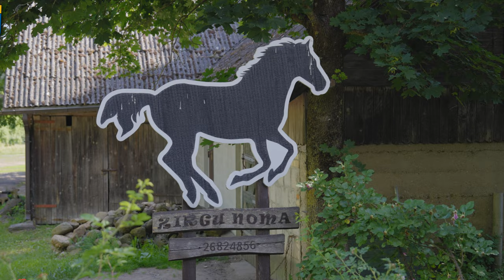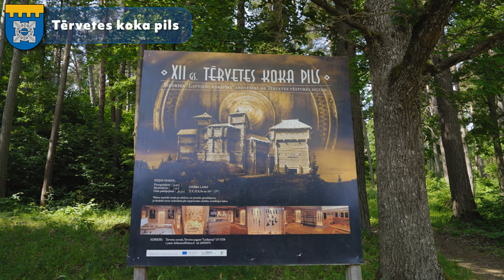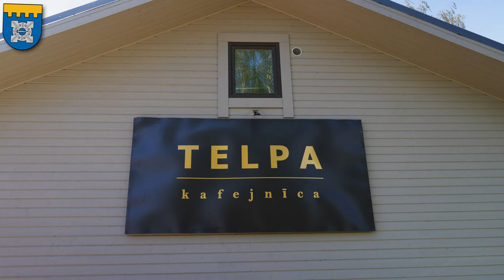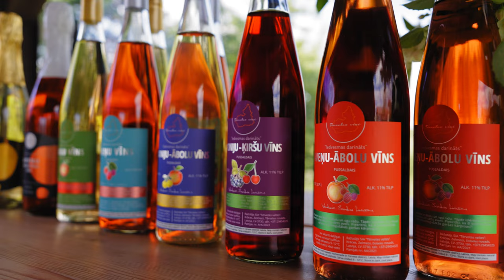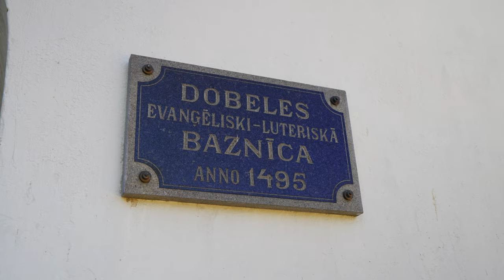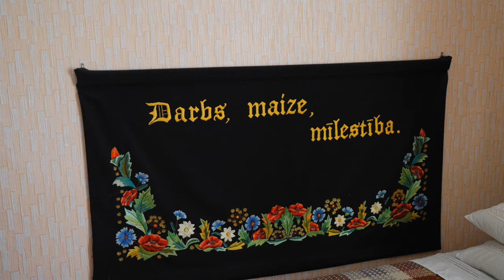Laipni lūgti Dobeles novadā!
Video tapis sadarbībā ar Ivaru Cīruli.